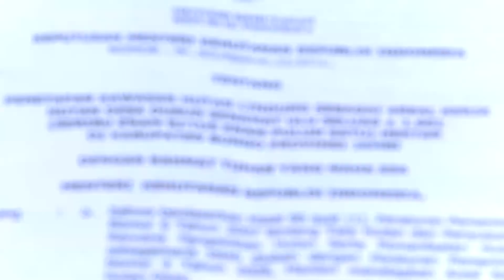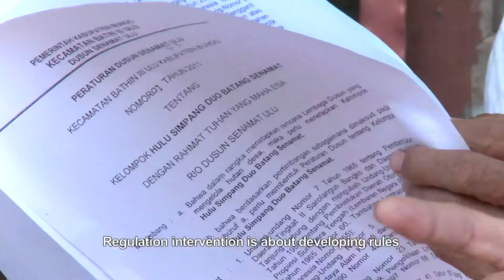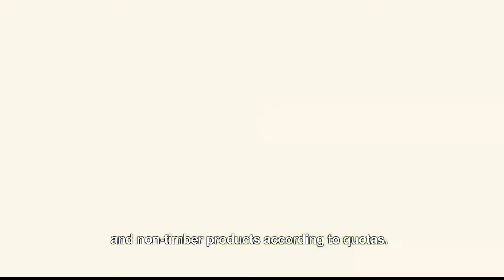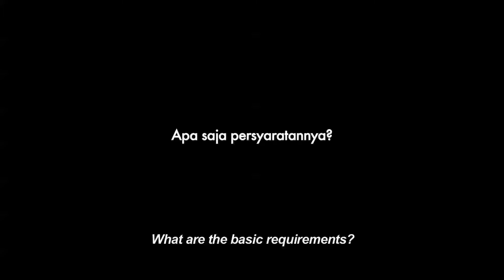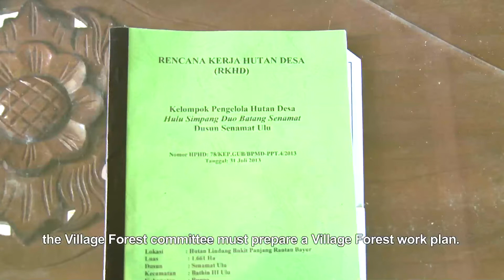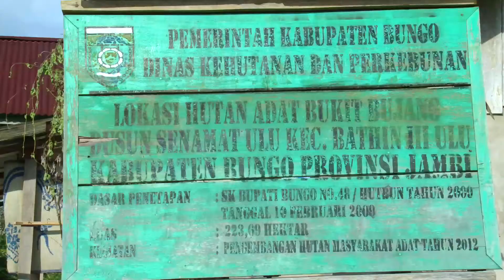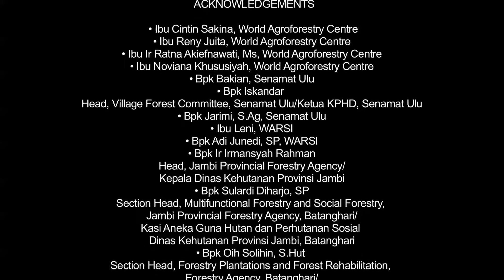Pengelolaan hutan berbasis masyarakat (Community-based forest management in Indonesia)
Di bahasa Indonesia (with English subtitles)

Video ini menjelaskan izin utama yang tersedia bagi masyarakat yang ingin mengelola hutan di Indonesia. Hal ini dirancang untuk menjadi titik awal untuk diskusi di antara anggota masyarakat, LSM dan lembaga pemerintah.

Video ini menjelaskan berbagai izin yang tersedia, perbedaan antara mereka, bantuan dan manfaat. Pemegang hak, perwakilan LSM dan aparat pemerintah di Provinsi Jambi menjelaskan pengalaman mereka.

Dalam bahasa Indonesia dengan terjemahan bahasa Inggris dan subtitle. Produksi didukung oleh Margaret A. Cargill Foundation.

This video outlines the major licences available to communities who want to manage forests in Indonesia. It is designed to be a starting point for informed discussion amongst community members, NGOs and government agencies. It outlines the various licences available, the differences between them, the assistance that can be provided and the benefits that can be reaped. Licence holders, NGO representatives and government officers in Jambi Province describe their experiences. In Indonesian with English translations and subtitles. Production was supported by the Margaret A. Cargill Foundation.